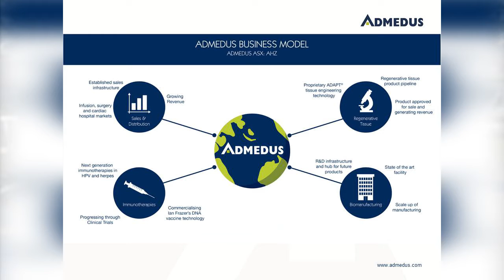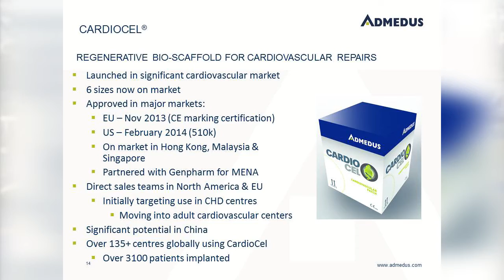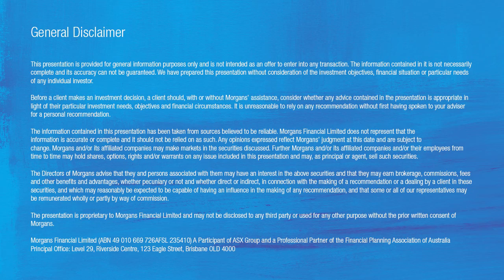Admedus (AHZ): Julian Chick, Chief Operating Officer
Julian Chick, Chief Operating Officer, Admedus updates on vaccines and regenerative medicine diversions. Interview with Morgans Senior Analyst Scott Power.